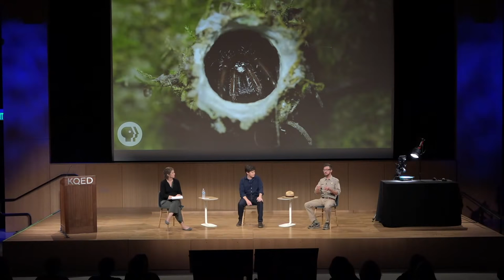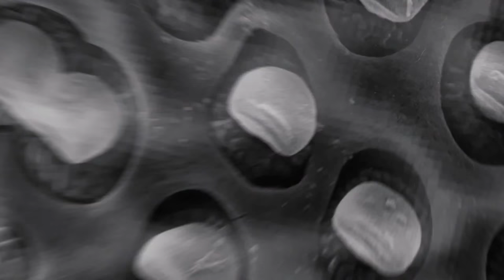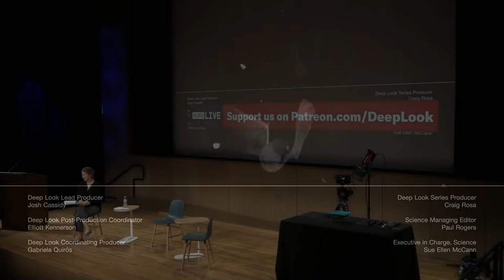KQED Live Presents Creepy Crawly Night with DEEP LOOK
Please join us for a DEEP LOOK LIVESTREAM of our in-person Deep Look Halloween event Wednesday, October 27, 7pm PDT at our KQED headquarters in San Francisco.

In addition to a macro-cinematography demo with some creepy critters, we'll be screening and taking questions with the producers & science experts about 4 of our favorite Halloween episodes:

--+ About Deep Look

DEEP LOOK is a ultra-HD (4K) short video series created by KQED San Francisco and presented by PBS Digital Studios. See the unseen at the very edge of our visible world. Explore big scientific mysteries by going incredibly small.

---+ About KQED

Funding for Deep Look is provided in part by PBS Digital Studios. Deep Look is a project of KQED Science, the largest science and environment reporting unit in California. KQED Science is supported by The National Science Foundation, the Dirk and Charlene Kabcenell Foundation, the Vadasz Family Foundation, the Gordon and Betty Moore Foundation, Campaign 21 and the members of KQED.